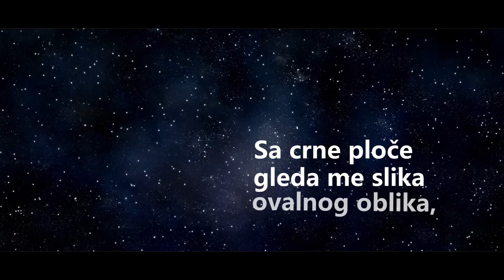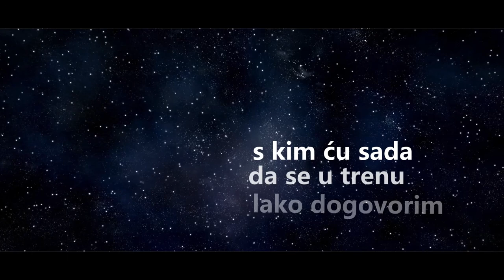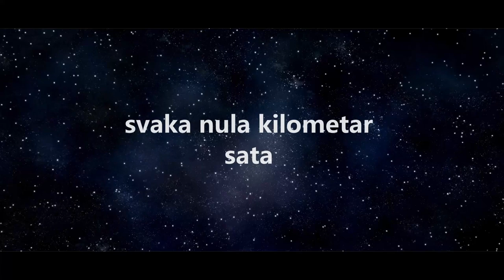Miki Radojević - Na kraju skitanja (official lyrics video) 2021.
MIKICA ZDRAVKOVIĆ
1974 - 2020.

Text, music, arr: Miki Radojević
Portrait: Slavisa Vreco